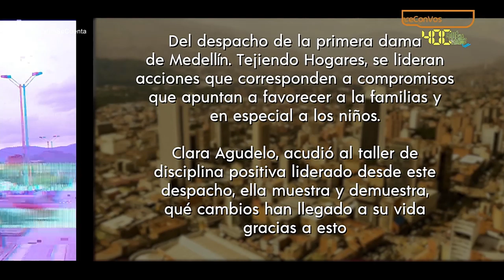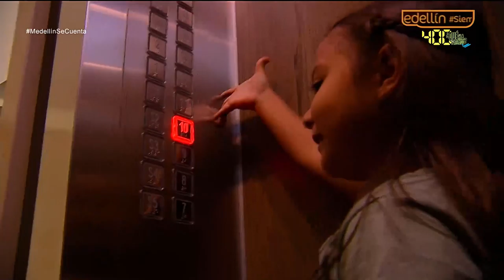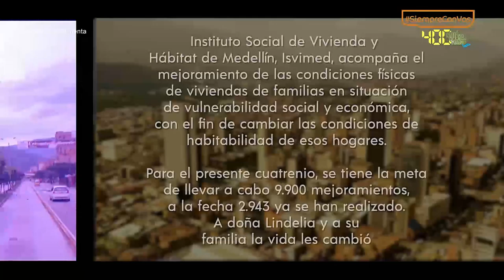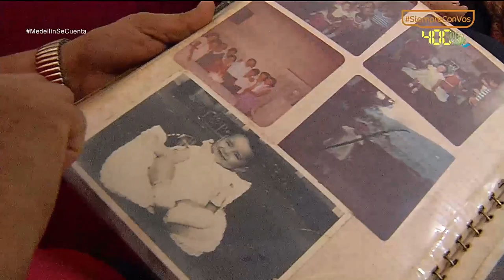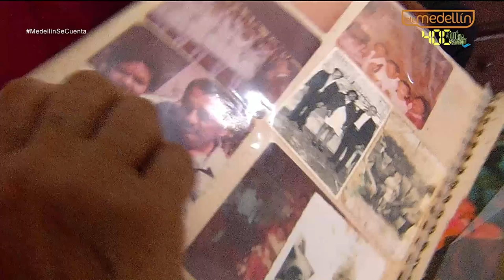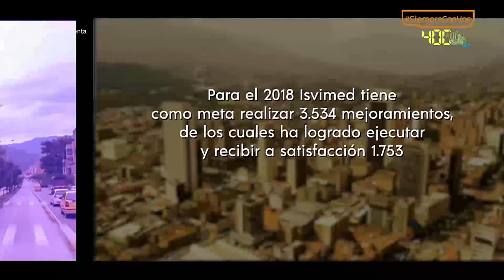Medellín se cuenta - capítulo 15 [Capítulo completo] Telemedellín